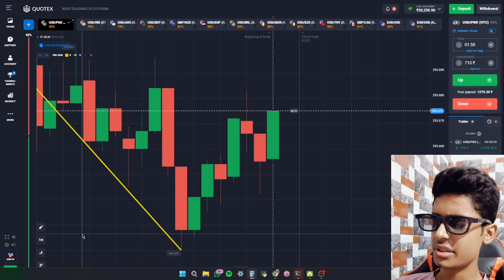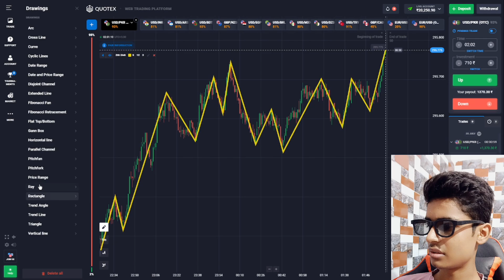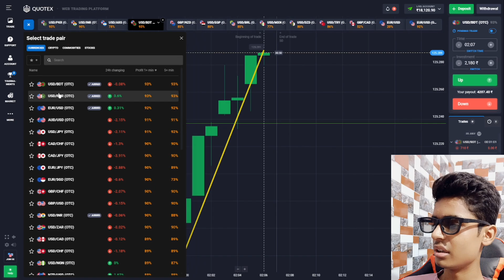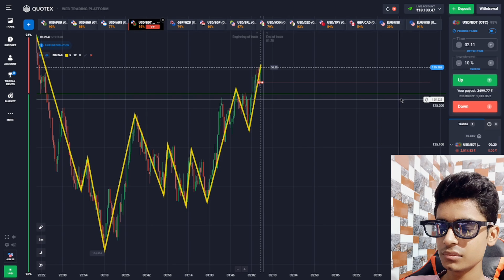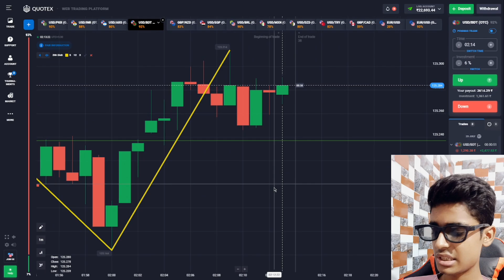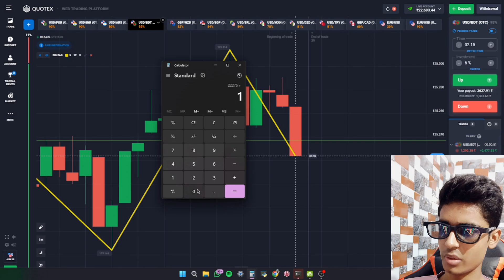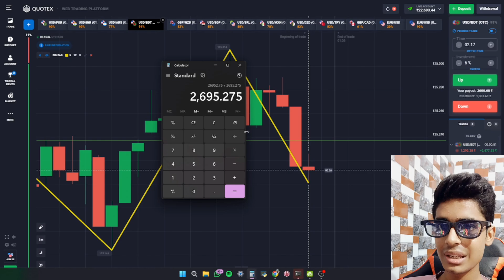Money management in quotex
Follow these steps for safe trading and earn easily.